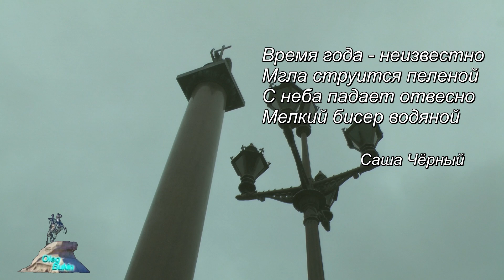Влажные ладошки Петербурга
Петербург дождливый, сумрачный и туманный. Такой подарок приготовила погода городу в канун Нового 2020-го года.